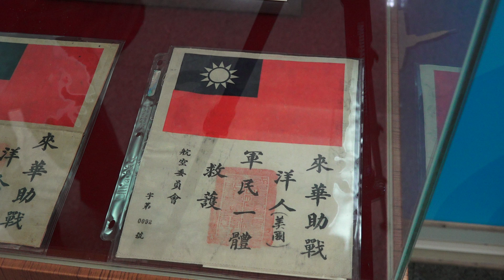飛虎隊文物展 二戰時期飛虎隊文物、血幅 American Volunteer Group AVG，blood chit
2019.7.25 飛虎隊文物展 二戰時期飛虎隊文物、血幅 中華民國空軍司令部「忠勇藝廊」展出至2019年9月5日 ，展示區屬管制區 需以團體預約參觀 展品提供： 彭斯民 先生 American Volunteer Group AVG，
blood chit 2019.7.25 飛虎隊文物展 二戰時期飛虎隊文物、血幅 中華民國空軍司令部「忠勇藝廊」展出至2019年9月5日 ，展示區屬管制區 需以團體預約參觀 展品提供： 彭斯民 先生 American Volunteer Group AVG，
blood chit